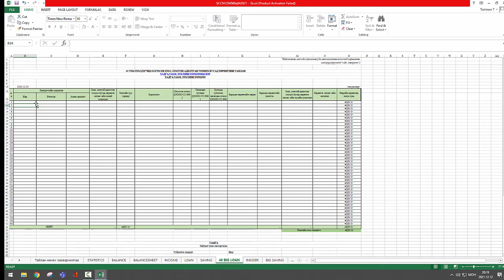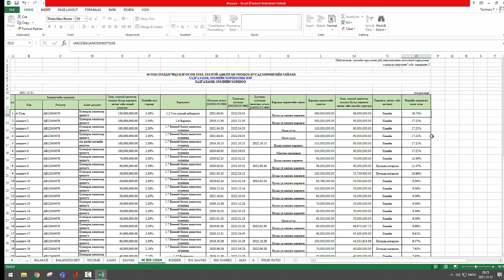40 том зээлдэгчид олгосон зээл, зээлтэй адилтган тооцох бусад хөрөнгийн тайланг шивж, илгээх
Эдийн засгийн бүх төрлийн үйл ажиллагааны салбарын ангилал, ангиллын тодорхойлолт танилцуулга